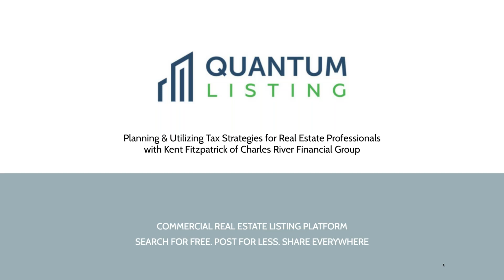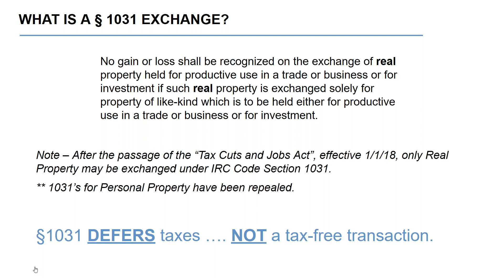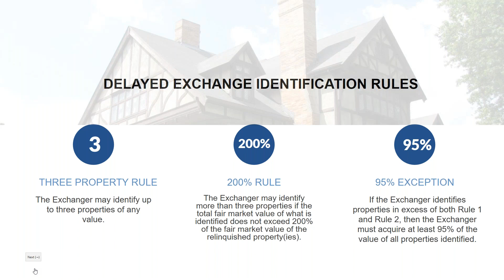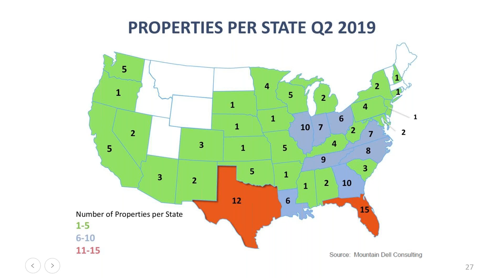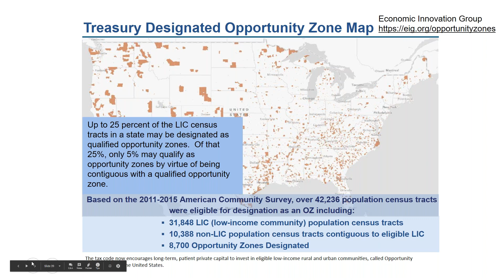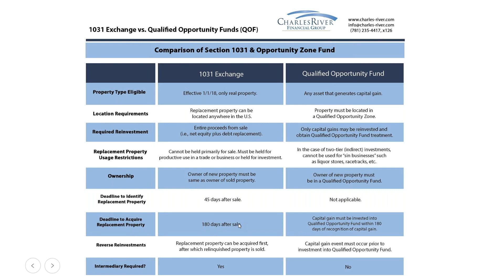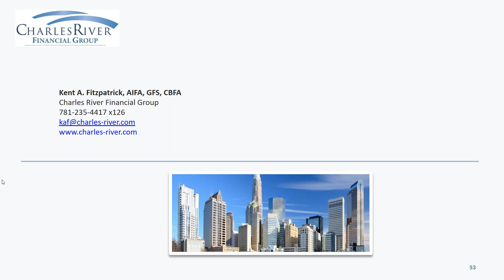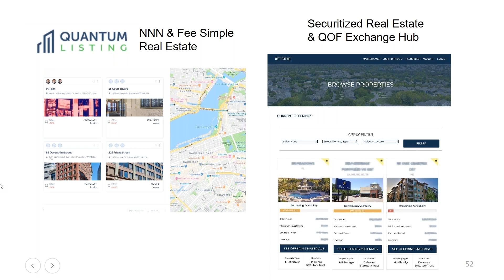How to Leverage 1031 Exchanges, Delaware Statutory Trusts DSTs and Qualified Opportunity Funds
Kent Fitzgerald, from Charles River Advisors, talks to us about 1031 Exchanges, Delaware Statutory Trusts (DSTs) and Qualified Opportunity Funds in a fast moving and informative webinar.

Get the slide deck used in today's presentation or copying and pasting the URL into your browser.

About Kent Fitzgerald: Kent A. Fitzpatrick is an Accredited Investment Fiduciary Analyst® from the Center for Fiduciary Studies, a Global Financial Steward® and a Certified Behavioral Finance Analyst. He is a registered representative of Concord Investment Services, Inc.  He is the founder, Managing Director and an investment advisor representative of Asset Strategy Advisors, LLC (ASA) as well as Regional Director and an investment advisor representative of Asset Strategy Consultants, LLC.  He is also the founder, President and a licensed insurance representative of Charles River Financial (CRF).

He has over 30 years of experience in financial planning, estate planning and providing investment advice. As a founding principal of both ASA and CRF, his focus includes oversight of a team providing comprehensive, customized investment advisory services, as well as counseling clients on asset allocation, investment strategies, risk management, fiduciary consulting and participant outcomes.

He is past president of Retirement Advisors and Designers of America (RADA) and a former board member of Envestnet Retirement Solutions (ERS).

Kent is a graduate of St. Anselm College with a BA in Economics and holds a Certificate in Fiduciary Governance from the Thunderbird Walker Center for Global Entrepreneurship. Additionally, Mr. Fitzpatrick holds the Financial Industry Regulatory Authority (FINRA) Series 6, 7, 24, and 63 licenses, real estate as well as his insurance license.